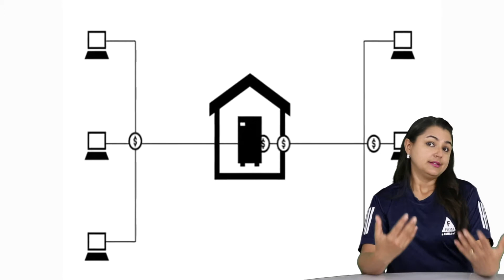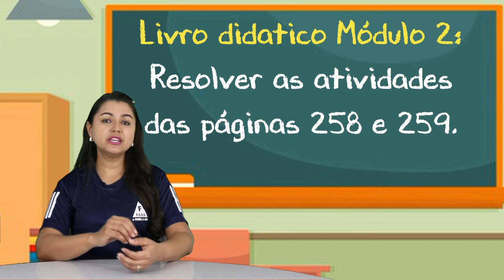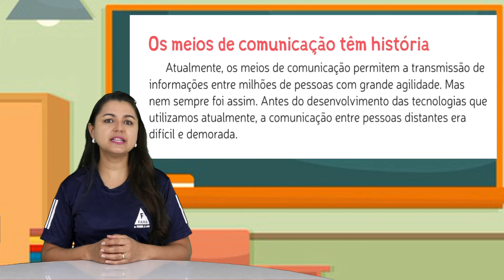3° ANO: HISTÓRIA E CALIGRAFIA - OS MEIOS DE COMUNICAÇÃO TÊM HISTÓRIA. PROFª MARIA JOSÉ-08/06/2021.